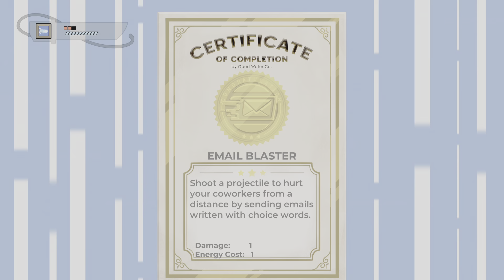First 15 Minutes of The Company Man ( BLIND PLAYTHROUGH)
Really enjoying this game so far! working on writing a review for it as we speak so stick around for that! Enjoy!

The Company Man is a classic action platformer where you play as average salaryman Jim. Hit your crazy coworkers with a keyboard, shoot your evil bosses with emails, and buff up with coffee beans at the Good Water Company. Survive the struggles of working life and fulfill your lifelong quest to be CEO!

Developer: Forust Studio M Sdn Bhd
Engine: Unity
Genres: Platform game, Indie game, Fighting game, Shooter game, Adventure
Platforms: Nintendo Switch, PlayStation 4, Xbox One, Microsoft Windows, Xbox Series X and Series S, PlayStation 5
Publishers: Forust Studio M Sdn Bhd, Radianity Publishing Pte. Ltd.